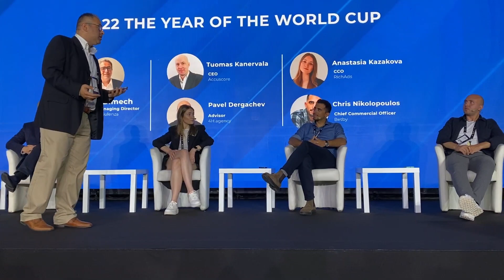RichAds on the panel discussion “2022 The year of the World Cup” on Sigma Europe 2022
Anastasiya Kazakova, a Chief Commercial Officer at RichAds advertising network, took part in the panel discussion on Sigma Europe 2022. The discussion was dedicated to World Cup in Qatar. 4 speakers discussed the World Cup and how to make the most of it.

Anastasiya talked about the best traffic sources for launching betting offers at RichAds:

“Our clients usually launch twice as many betting ad campaigns before football championships. Due to the World Cup being the main sporting event in the world of football, these numbers will rise even more before the event. Neither the Champions League Final nor UEFA Super Cup can be compared with World Cup in Qatar.

This is a week before it starts and the number of ad campaigns is growing day by day here at RichAds.

The main geos to launch betting ad campaigns at RichAds are the following:
Bangladesh, Malaysia, Indonesia, Brazil, South Africa, Nigeria, Ghana, Chechia, Italy, Portugal.

⭐ RichAds ⭐
⭐  5B+ impressions per day for the perfect scaling
⭐  Premium sources with incredibly high conversion rates
⭐  Top formats: push, pops, in-page, calendar, direct click, native
⭐  Expert support (ready-made whitelists, custom creatives for your offers)
⭐  Target CPA for the best bids and HQ traffic (300% ROI with auto-optimization)